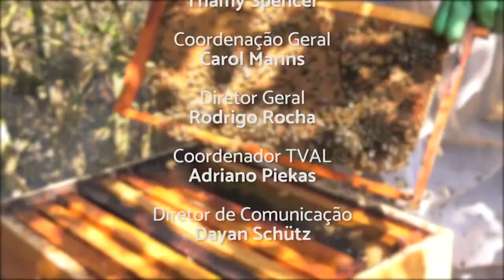PGM 128 - Ponto Org - Produção de Mel - 27/09/21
Própolis vermelha: Produtores catarinenses encontram na abelha mais saúde e fonte de renda.

A ideia é mostrar os nossos produtores catarinenses que encontraram na
abelha, não só o mel, mas a própolis vermelha como fonte de renda. Essa
substância cobiçada pela indústria farmacêutica do mundo todo transformou a própolis vermelha num produto de alto valor no mercado. E esse tipo de própolis só existe num lugar aqui no Brasil, no nordeste e no litoral catarinense.